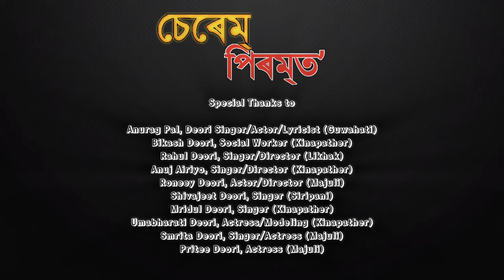Serem Piromto ||First Deori Kawali song by Pabitra Airiyo|| Jyoti Bordeori| Mridul Deori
Pabitra Airiyo Presents

Singer- Pabitra Airiyo
Lyrics/Tune- Anuj Airiyo
Back Vocal- Jyoti Bordeori, Mridul Deori
Music Mixed & Mastering- Chitta Prasanna Dutta
Lyrical Video Editing - Jyoti Prashad Airiyo

Binjumoni Deori, (EM) of Deori Autonomous Council
Ranjan Deori
Kumar Jyoti
Rajesh Kumota
Rakesh
Jyoti Airiyo
Aditya
Toni Paleng, Singer (Itanagar)
Debantar D, Deori Actor/Director  (Guwahati)
Sanjib Micha, Deori Youtuber (Pithaguri)
Jimi Airiyo, Deori Actress (Bahgorah)
Assam Deori, Deori Actor (Sadia)
Bharat Deori, Deori Singer/Lyricist (Gohpur)
Diya Deori, Deori Actress (Guwahati)
Joy Airiyo, Deori Actor/Producer (Bahgorah)
Anurag Pal, Deori Singer/Actor/Lyricist (Guwahati)
Bikash Deori, Social Worker (Kinapather)
Rahul Deori, Singer/Director (Likhak)
Anuj Airiyo, Singer/Director (Kinapather)7
Roneey Deori, Actor/Director (Majuli)
Shivajeet Deori, Singer (Siripani)
Mridul Deori, Singer (Kinapather)
Umabharati Deori, Actress/Modeling (Kinapather)
Smrita Deori, Singer/Actress (Majuli)
Pritee Deori, Actress (Majuli)
Durga Deori
Lalit Deori
Susil Deori
Tul Deori
Juganta Deori
Rushita Deori

Family Members

Special Thanks

Jintumoni Deori

[ Books ] 📚
Indian Cinema History

[ Apparel ] 👕
Bollywood Classics Music Card

[ Sunglasses ] 🕶️
Retro Polarized Sunglass

[ Pharmacy ] 💊
Mahakalyanaka Gritham 150G

[ Books ] 📚
Aesthetic Music Album Covers

[ Electronics ] 📱
Refurbished Bhajan Vaani Music Player

[ Musical Instruments ] 🎵
22 in 1 Mantra Box